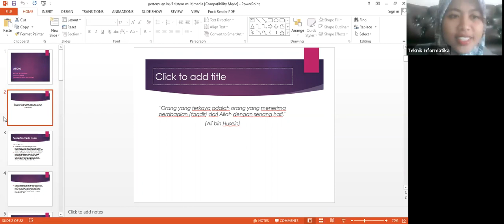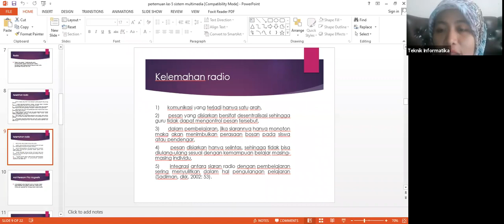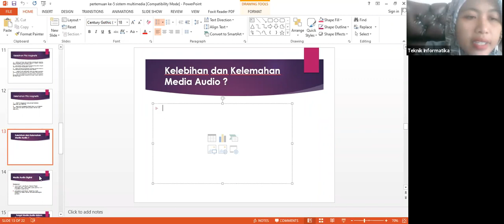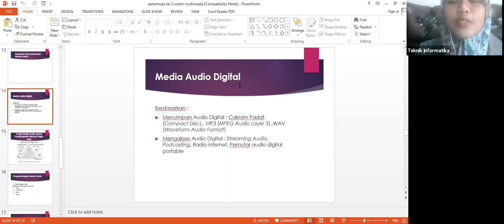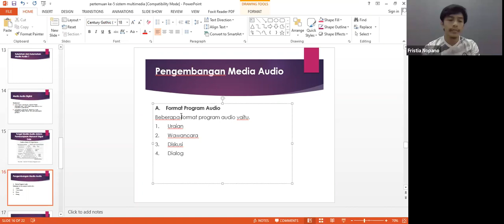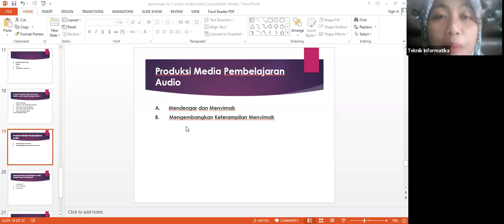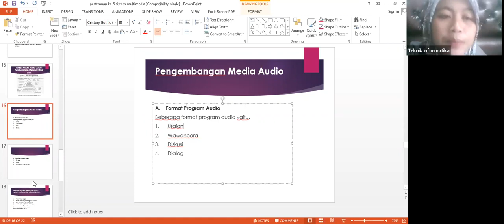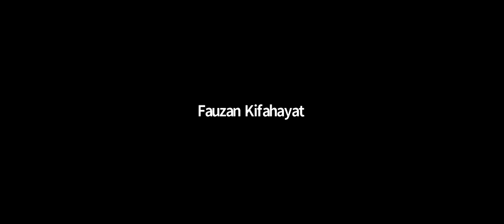Sistem Multimedia Mengenai Audio Pertemuan Ke-5 FTEK UNINUS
Siti Nur. Matakuliah Sistem Multimedia Mengenai Audio Pertemuan Ke-5 FTEK UNINUS